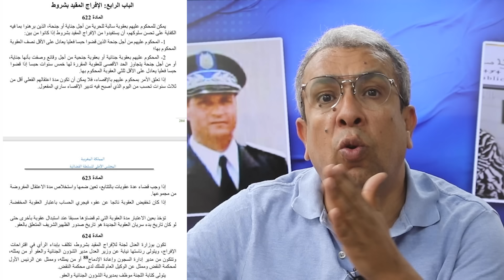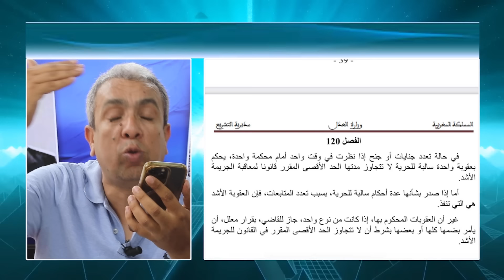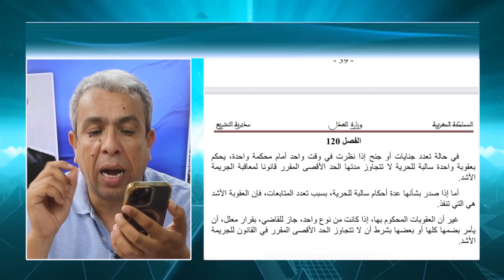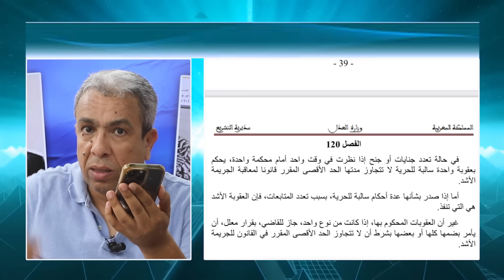دنيا باطما.. عفو ملكي